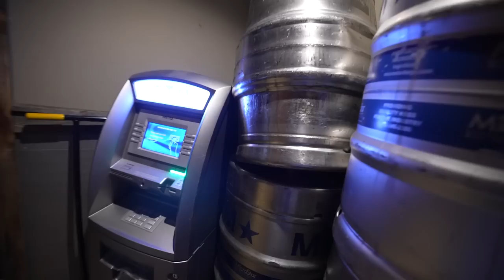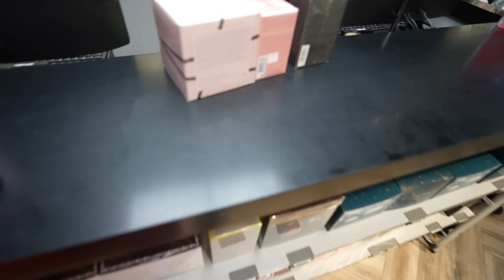SAN DIEGO DREAMHACK EXPERIENCE VLOG ($5,000) 🏆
CREATOR CODE: PINQ (ad)

I appreciate everyone for clicking on this video and watching it I'd love to see you guys back in the next video! Also more content and arena video's are coming out soon as well!